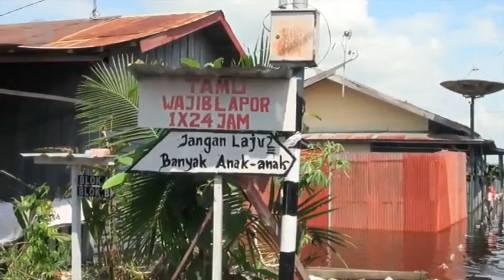Sempat surut, banjir kembali terjadi di Palangka Raya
Banjir yang melanda kawasan permukiman padat penduduk di Jalan Mendawai dan Jalan Anoi, Palangka Raya, Kalimantan Tengah, lebih dari sepekan yang lalu sempat surut dalam beberapa hari terakhir. Namun, akibat curah hujan yang cukup tinggi di kawasan hulu sungai Rungan dan Kahayan kembali membuat banjir melanda dua kawasan bertopografi rendah tersebut hingga Senin (20/9). (Redianto Tumon/Rayyan/Nusantara Mulkan)